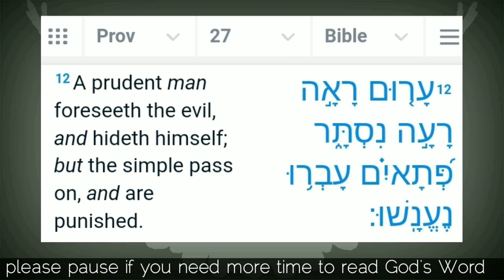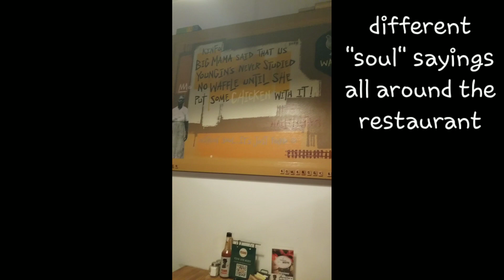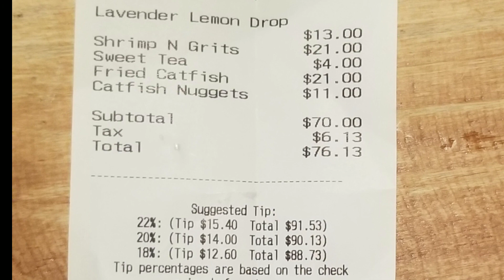QC-010: ROAD TRIP EATS - Back at FIXINS (Sacramento, CA) | December 2023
John 3:16

I'm back in Sacramento, CA - and couldn't leave without having a meal at FIXINS.
I wanted to try something different, but I did a repeat ... next time 😁

great food, atmosphere and customer service!

IHERB.COM -
HPP465